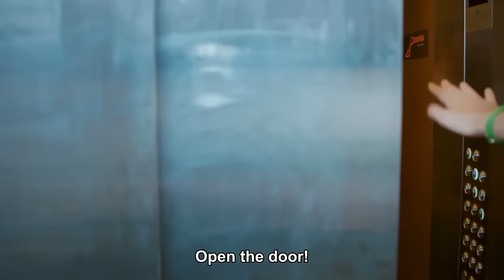Stop Playing with Fire, Ms. Defne - Love For Rent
Stop Playing with Fire, Ms. Defne - I KEEP DREAMING OF YOUR KISS

Ömer: Barış Arduç
Defne: Elçin Sangu
Sinan: Salih Bademci
Koriş: Onur Büyüktopçu
Pamir: Seçkin Özdemir
Seda: Müjde Uzman
Necmi: Levent Ülgen
Neriman: Nergis Kumbasar
Sude: Melisa Şenolsun
Türkan: Hikmet Körmükçü
Hulusi: Ferdi Merter
İsmail: Kerem Fırtına
Nihan: Sanem Yeles
Serdar: Osman Akça
Esra: Melisa Giz Cengiz

Production: Ortaks Production
Producer: Melda Perahya Yalçın, Mehmetcan Yüksel
Director: Şenol Sönmez
Scenario: Meriç Acemi